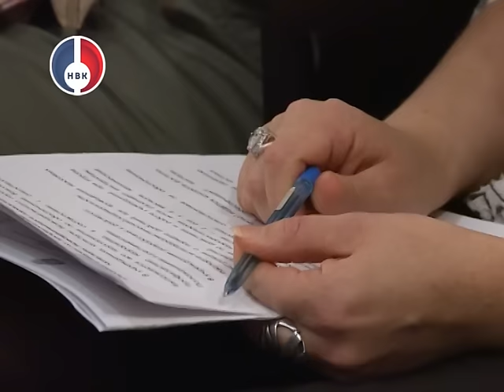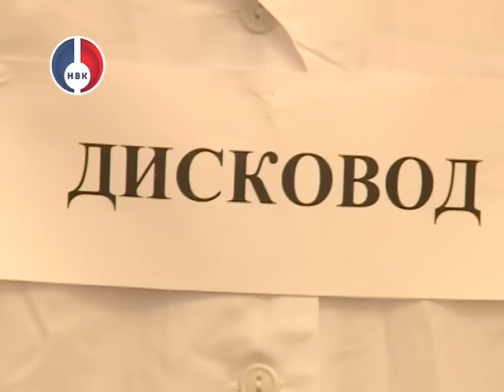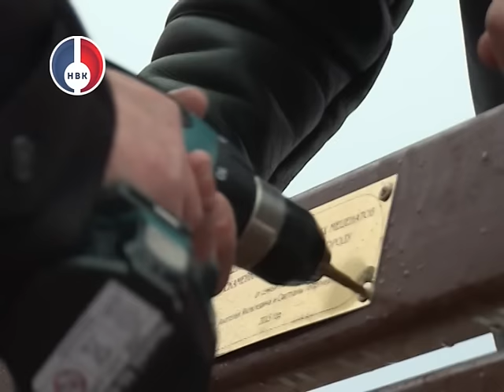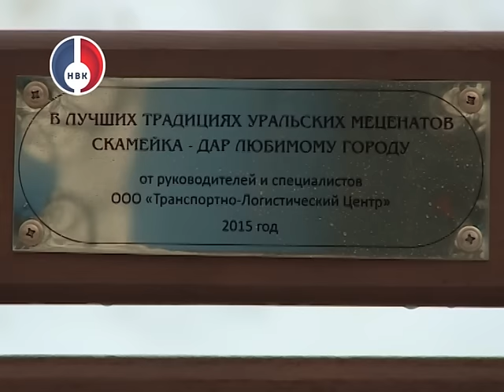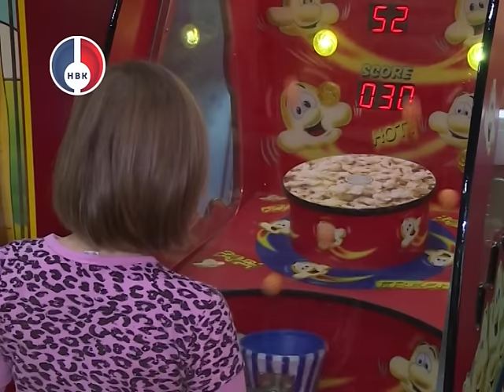"Объектив" от 24 ноября 2015 г.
В округ началась подготовка к новогодним праздникам. Особое внимание будет уделено безопасности всех мероприятий.

На полном контроле у муниципалитета. Новоуральск получил полномочия технического заказчика при проведении капитальных ремонтов домов.

Бизнес в закрытом городе. В Новоуральске прошел областной семинар по проблемам предпринимательства.

Парк культуры и отдыха пополнился новыми скамейками от неравнодушных новоуральцев

В Новоуральске отметили день рождения главного зимнего волшебника.